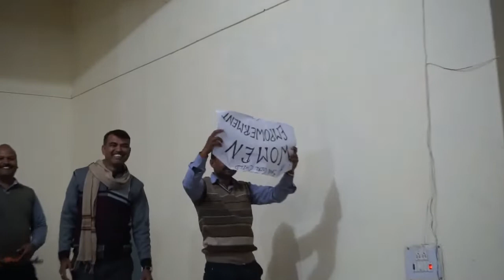Teachers Training English Medium